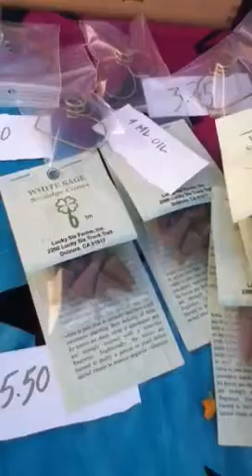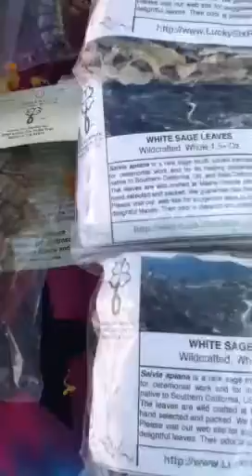White Sage and White Sage Products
Lucky Six Farms at Rancho San Diego Farmers Market